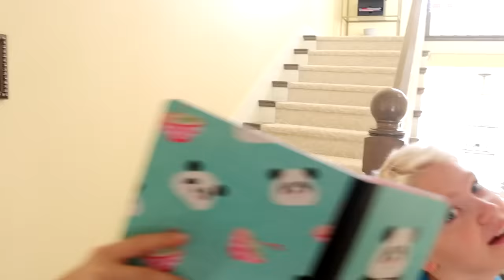Being a MOM for a DAY to 16 KIDS!!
Being a MOM for a DAY to a 2 YEAR OLD!!!

Being a MOM for a DAY to 16 KIDS that never stop eating, fighting, and making messes.

HEY EVERYONE!

You might know me from my family channel here on youtube called Not Enough Nelsons! But this channel KennaDee Kay is my personal channel! My channel is all things from Beauty, Tips, Challenges, Fashion, and little snippets of my life! Thank you a billion times for following me on my youtube journey!!

 KennaDee Kay